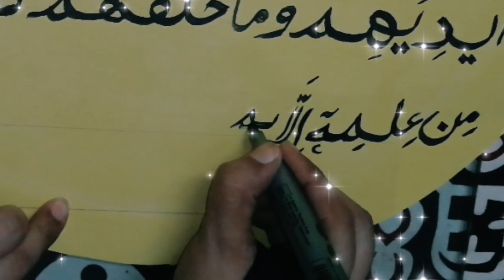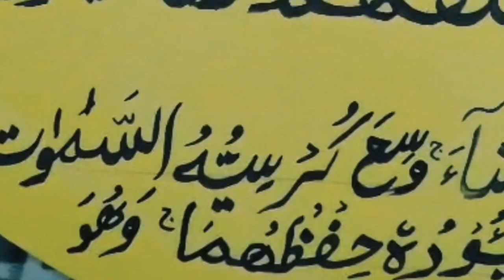How to write Ayat-ul-Kursi|Arabic Calligraphy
islamic calligraphy
Ayat-ul-Kursi calligraphy
easy ayatul kursi calligraphy art
easy video for ayatul kursi calligraphy
Ayatul kursi calligraphy
arabic calligraphy for beginners
modern calligraphy
calligraphy tutorial
arabic calligraphy tutorial
how to write Ayat-ul-Kursi

Bint-e-Hawwa Creations